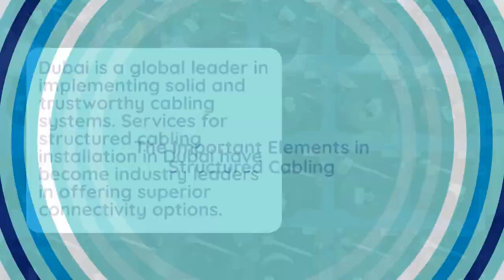How Structured Cabling Functions and Its Critical Role in Your Business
In This Blog, Explain Important of Structured Cabling for Your Business. Techno Edge Systems LLC offers Structured Cabling Installation in Dubai.